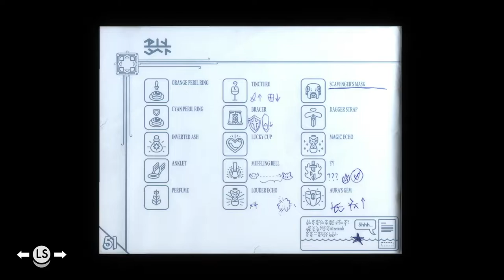Tunic - Find Green Key in Ruined Atoll, Library Annex - No Commentary Gameplay Playthrough Part 5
Tunic - Find Green Gem Key in Ruined Atoll, Library Annex - No Commentary Gameplay Playthrough Part 5
Ruined Atoll
Library Annex
25:26 The Librarian Boss Fight

High Above the Clouds Achievement